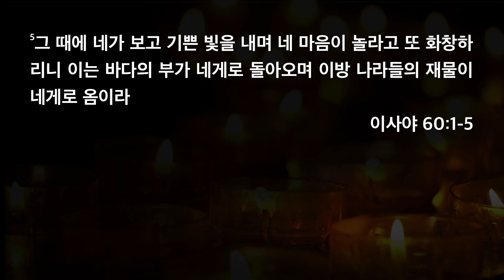[한빛감리교회] 210514_새벽기도회 설교_일어나라 빛을 발하라_이사야 60장 1-5절_백용현 담임목사